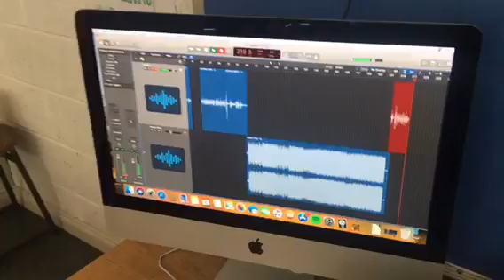CMA Summer Camps W2 Day 5 Surfing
Surfing